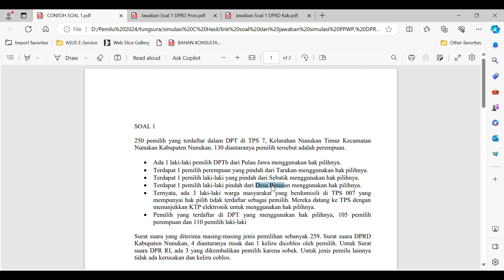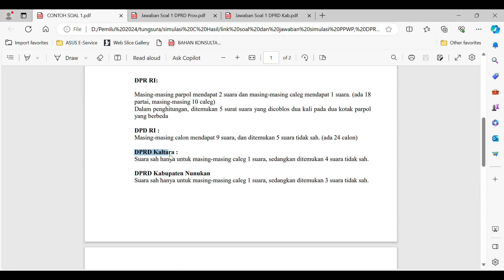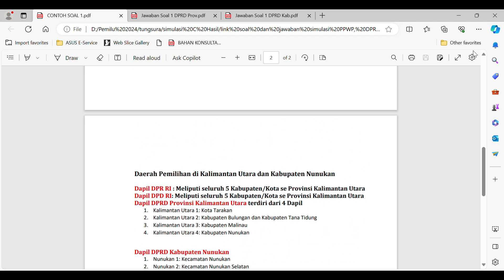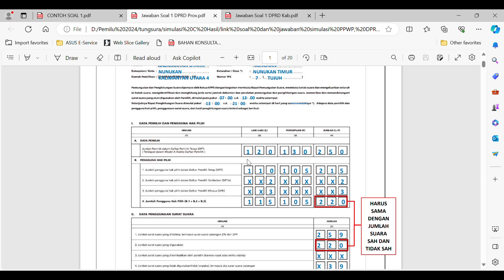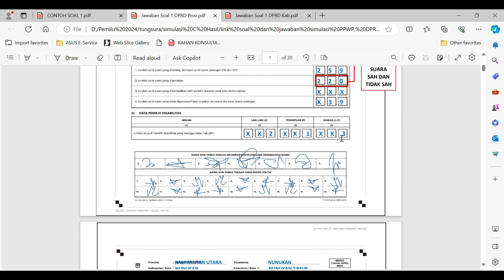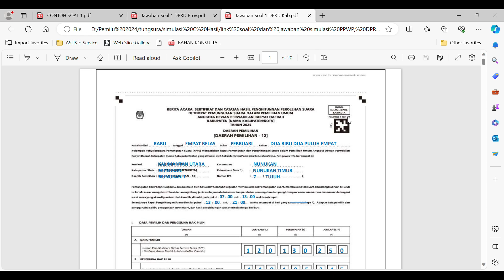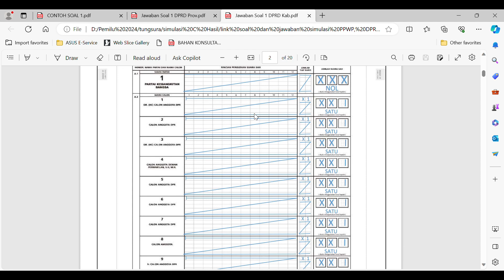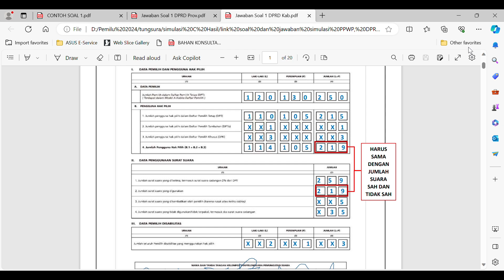Part 3 (selesai)- Contoh Soal dan Cara Mengisi C.Hasil Pemilu 2024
Berisi jawaban C.Hasil DPRD Provinsi dan C.Hasil DPRD Kabupaten